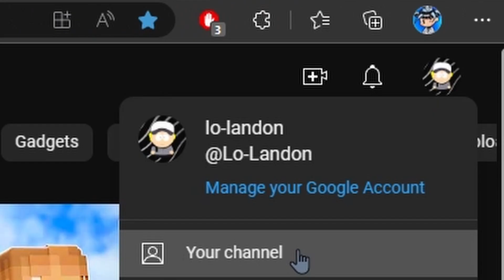(Darthly) Lo-Landon Channel Trailer!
Hey Guy's, So Basically in This First Video I Didn't talk because a lot of what I was trying to do revolved around editing which I wanted to show my skills in, But Future videos will have my voice.

Thnk 4 watch :DDDD